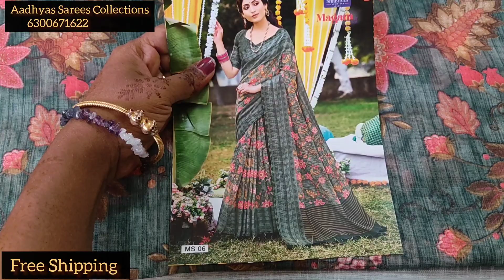🎉🌹All Singles @Free Shipping 🌹